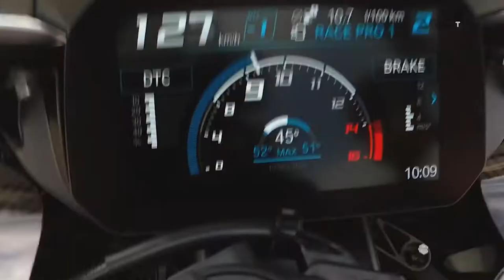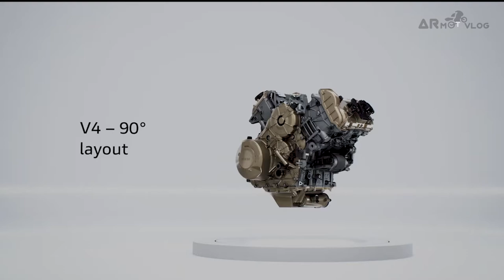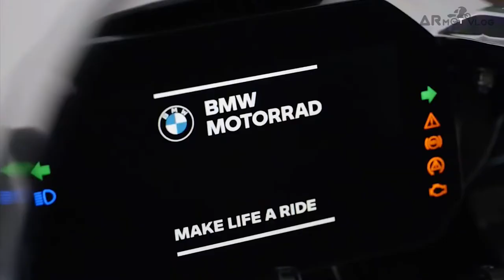PANIGALE vs S1000RR perang dua besar ini siapa pemenangnya??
PERTARUNGAN SENGIT INI MEMANG SELALU MENARIK UNTUK KITA BAHAS..
DUCATI VS BMW ,2RAJA EROPA INI SEMAKIN SENGIT..
SIAPA YG MENANG? KITA BAHAS SEKARANG